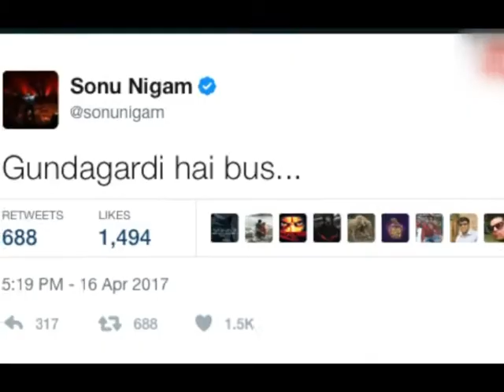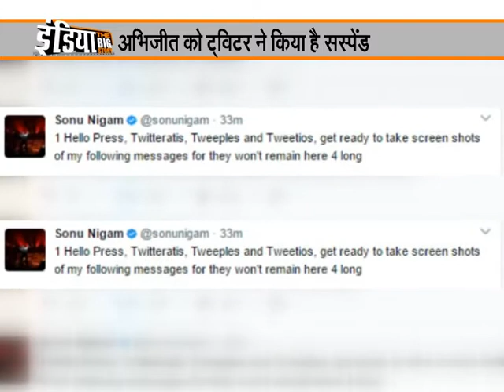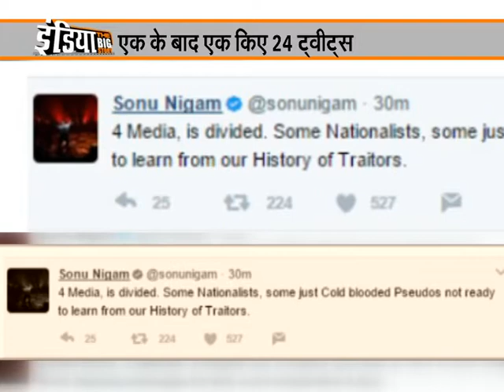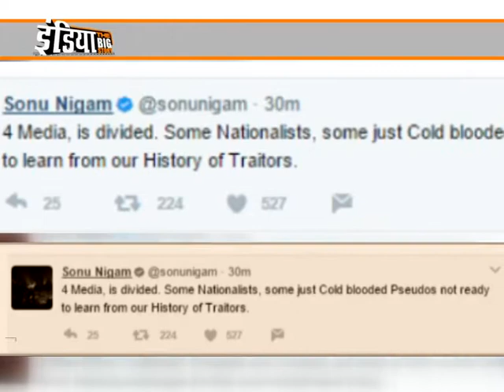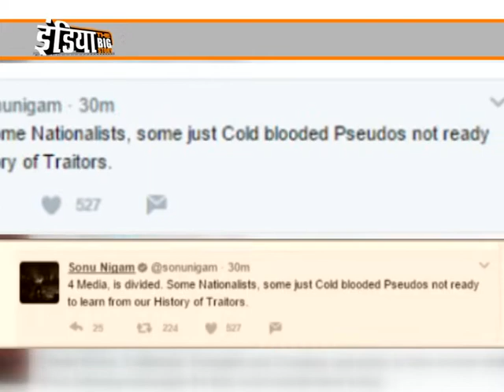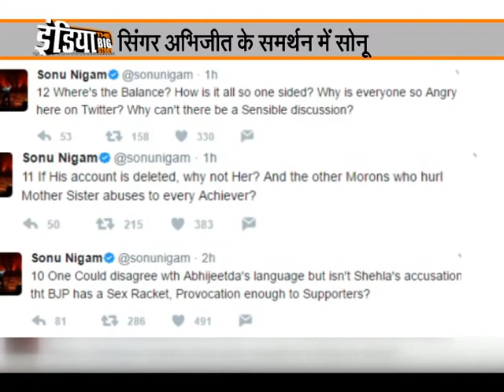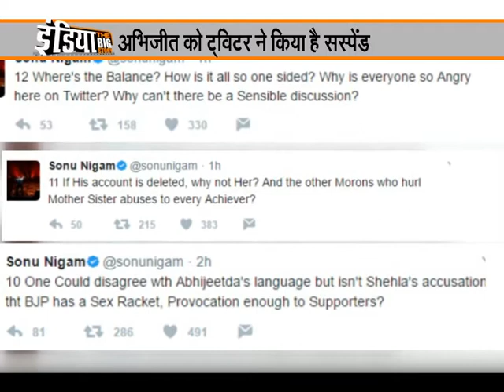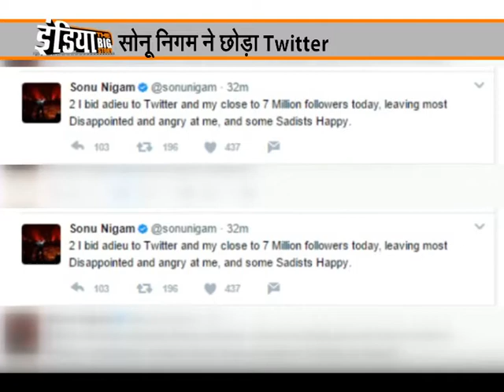गायक सोनू निगम ने क्यों किया 'twitter' को "बाय-बाय" ?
मुंबई, मई 24 : गायक अभिजीत भट्टाचार्य के ट्विटर अकाउंट को रद्द किये जाने पर साथी गायक सोनू निगम ने जताया गहरा विरोध। सोनू निगम ने विरोध जताते हुए ट्विटर अकाउंट को क्विट करते हुए ट्विटर को छोड़ते हुए 24 मैसेज किये उसके बाद कहा ट्विटर को "बाय-बाय " !